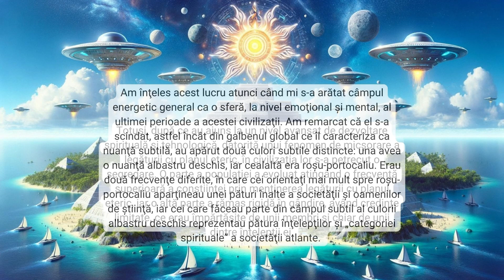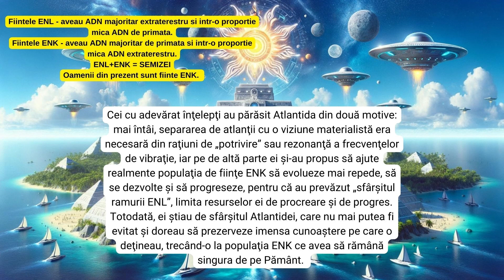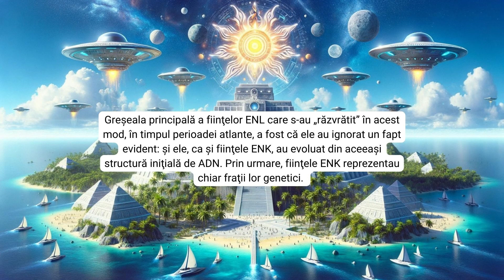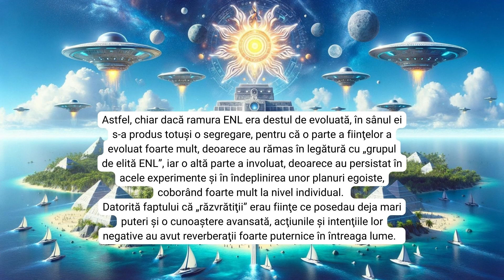Atlantida Partea 2 - Razvratitii si Decaderea Atlantidei. Cele doua tabere